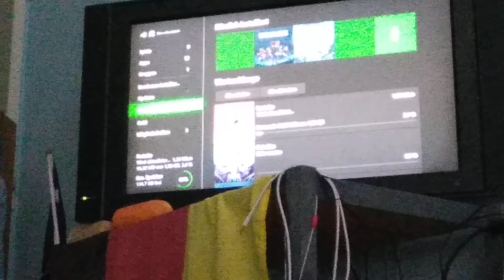24. August 2018